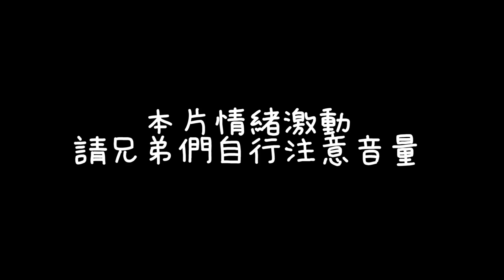【HKA小霖】誰說這角色削弱的！讓我證明給你看！未來規劃在台中買房子了？【傳說對決】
🐉賽事成績
2020 GCS 春季賽亞軍
2020 APL 國際賽季軍
2019 GCS 夏季賽總冠軍
2019 AIC國際賽季軍